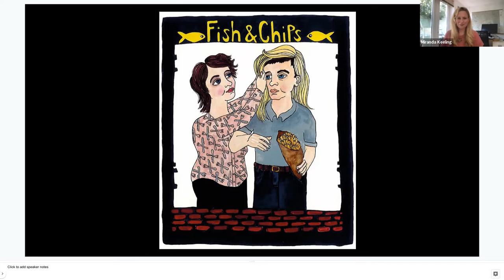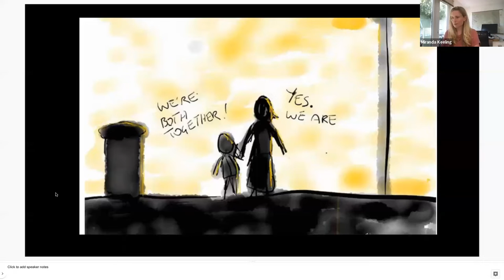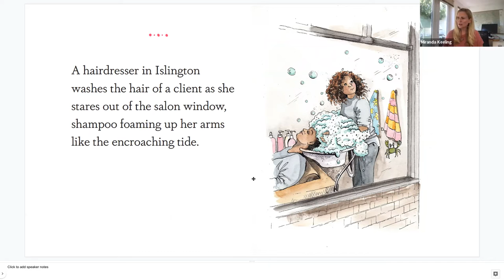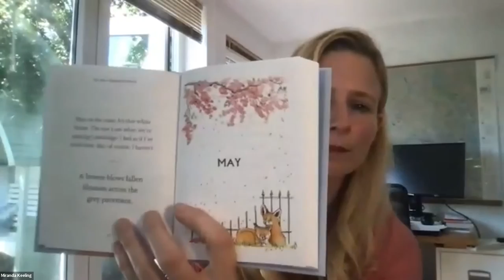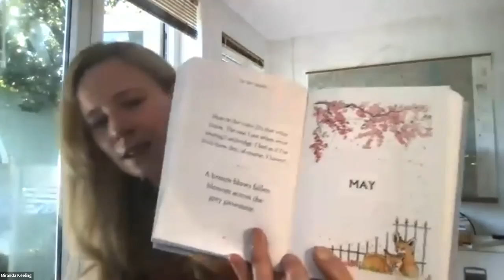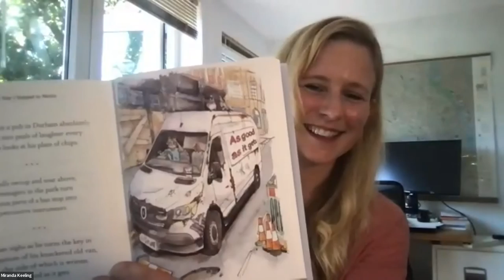Stopping to notice with Miranda Keeling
Author Miranda Keeling shares extracts from her book, 'The Year I Stopped to Notice', as well as exercises to help you notice what's around you. Recorded July 2022.